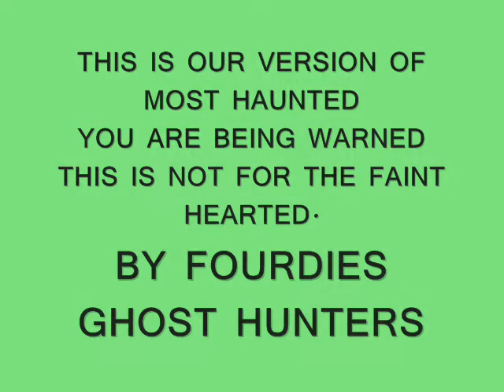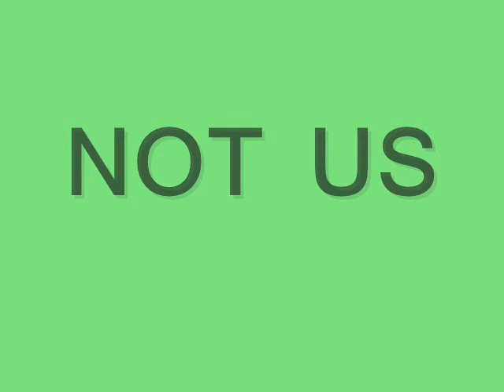Four Dwellings Ghost LOL